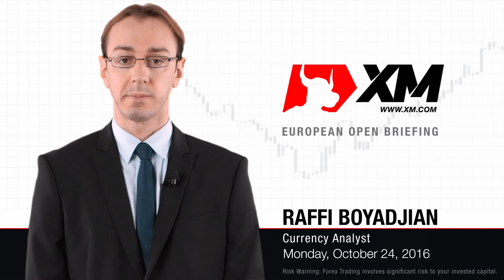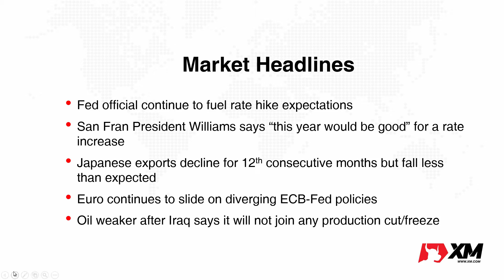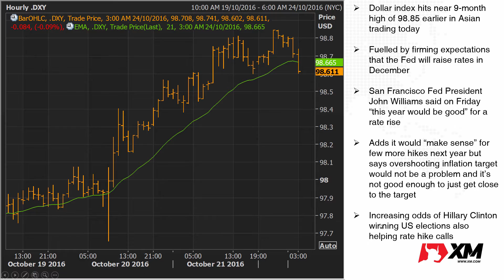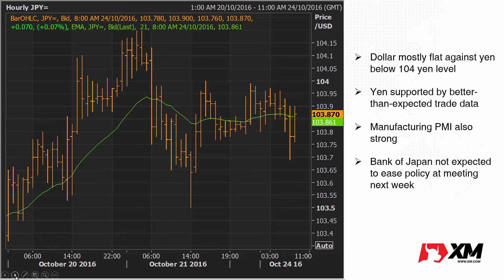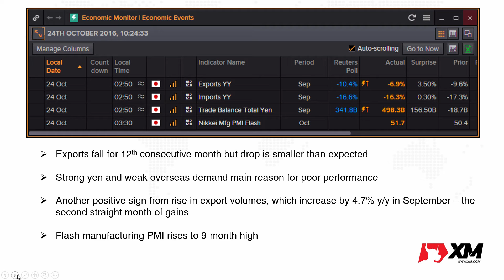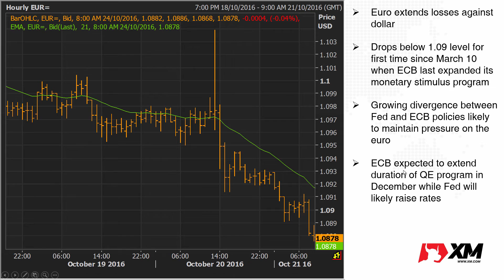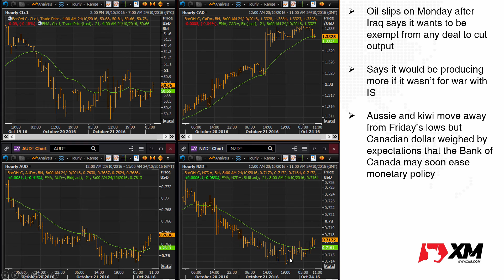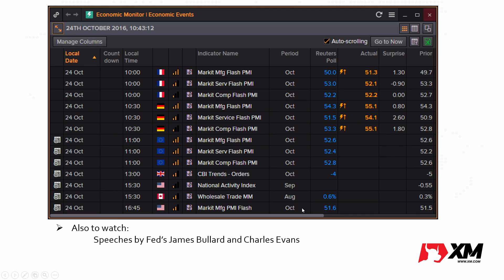Forex News: 24/10/2016 - Fed rate hike expectations drive dollar to near 9-month highs